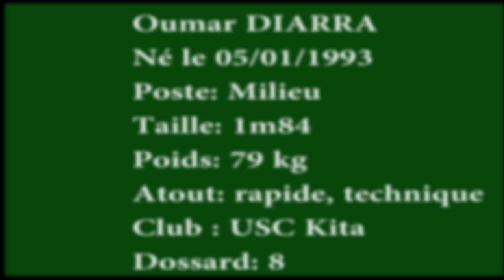Oumar Diarra, milieu malien